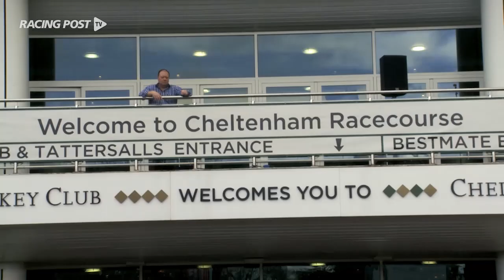Cheltenham: Thursday's highlights